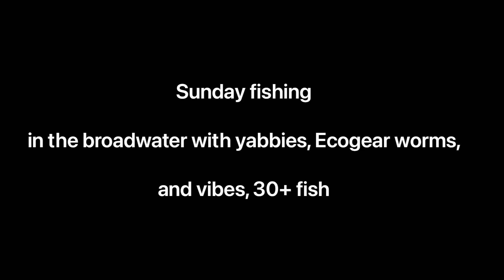40+ fish on yabbies, Samaki vibes, Ecogear ZX40’s, Ecogear worms 🎣